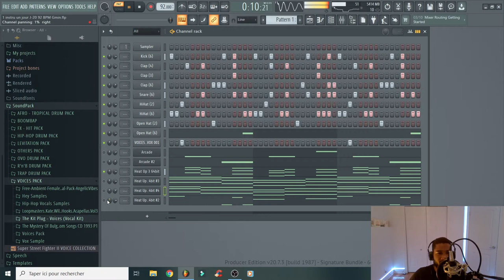EPISODE 20 - Un Jour Une Instru | Défi Des Abonné(e)s DANCEHALL Type Beat